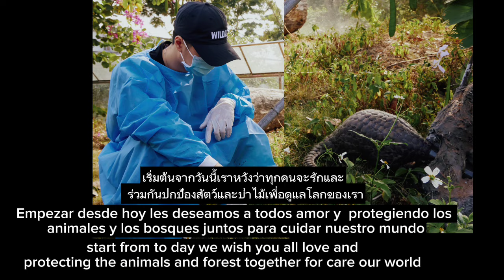❤Our YIZHAN again show their cp case...💚chhomsoben